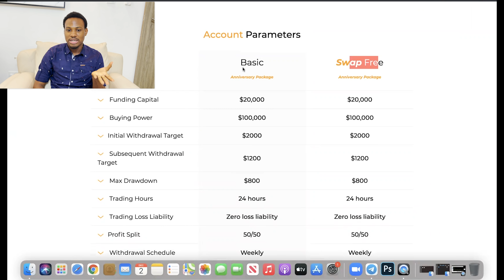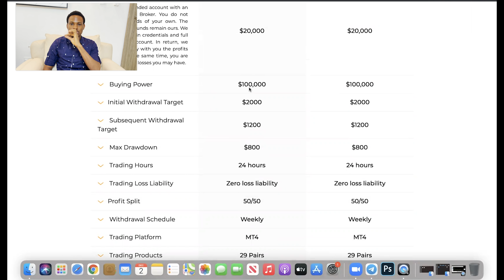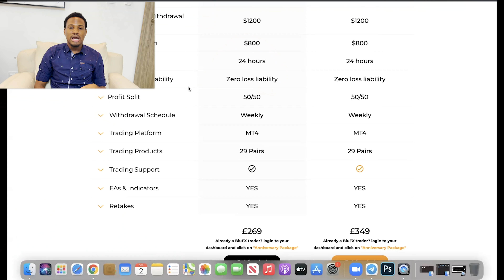PROP FIRM WITH NO EVALUATION, ONE-TIME FEE, GOOD LEVERAGE!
NO EVALUATION, ONE-TIME FEE, GOOD LEVERAGE PROP FIRM!
Pay a one-time fee and get your funded account. Hit a profit target of $2,000 and withdraw within forty (40) calendar days to become a BluFX Contract Trader.
Subsequently, you will be required to hit a minimum profit target of $1,200 in order to withdraw within forty (40) calendar days. ENJOY!